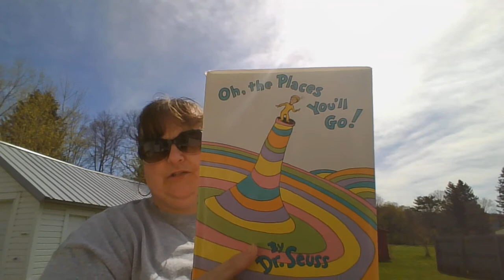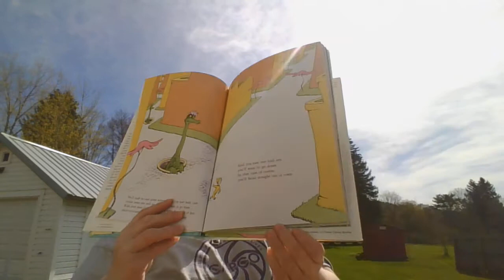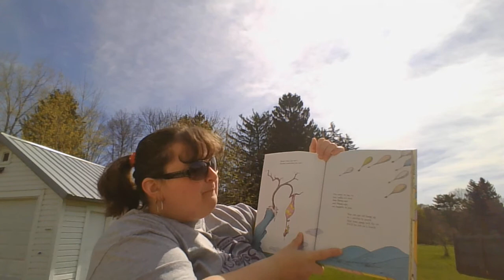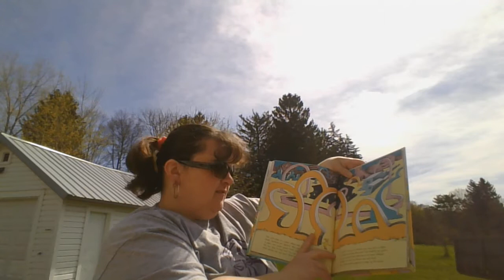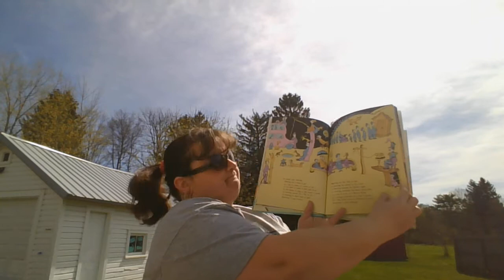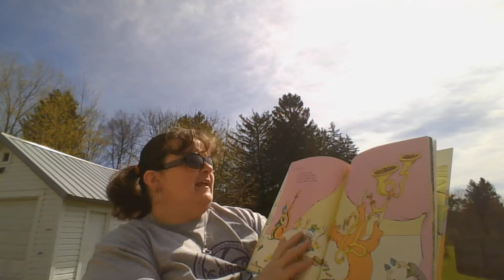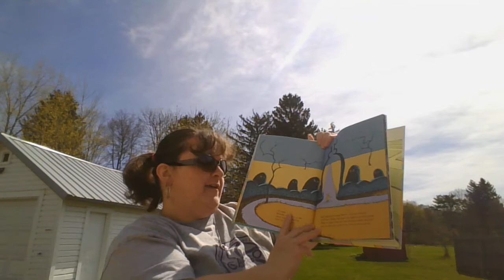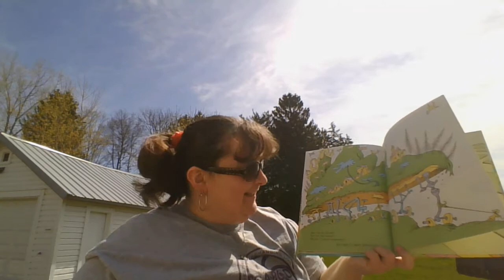Oh The Places You'll Go Reading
What places will you go? What are your struggles? Make sure you keep moving forward and climbing mountains!! YOU CAN DO IT!!